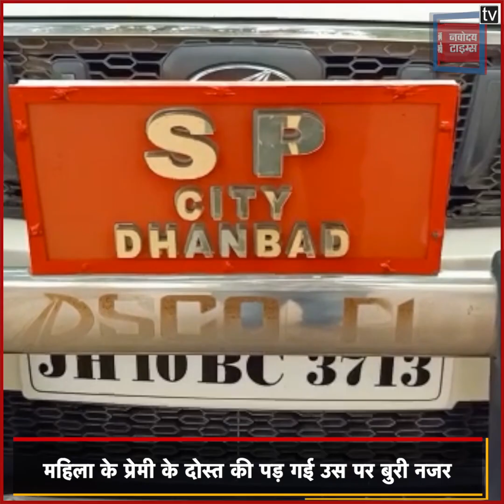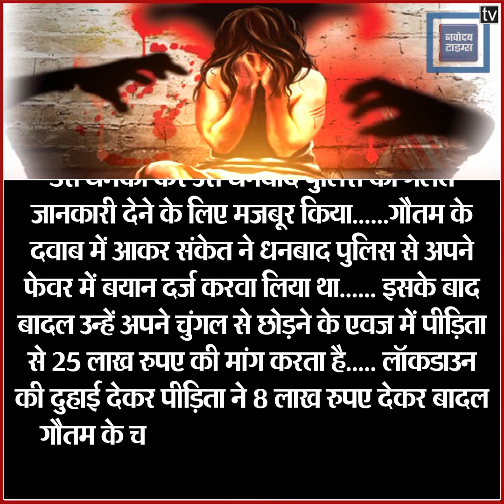पति-बच्चों को धोखा देकर प्रेमी के साथ फरार हुई थी लड़की, प्रेमी के दोस्त की पड़ गई बुरी नजर और...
धनबाद में एक दोस्त ने दोस्ती के रिश्ते को कलंकित कर दिया है. एक मित्र ने ही दोस्ती के रिश्ते को तार-तार कर दिया है. पहले उसने दोस्त की प्रेमिका के साथ ना सिर्फ कई बार बलात्कार कियाय. और बाद में उनके पास रखे लाखों रूपए और गहने को लूट लिया. दरअसल बीसीसीएल के रिटायर्ड तकनीकि निदेशक की बेटी ने अपने प्रेमी के एक दोस्त के खिलाफ मामला दर्ज कराया है. बैंक मोड़ थाना में पीड़िता ने अपहरण, दुष्कर्म और रंगदारी वसूलने का मामला दर्ज कराया है. पीड़ित ने धनबाद के तेतुलतल्ला निवासी अपने प्रेमी के दोस्त बादल गौतम के खिलाफ मामला दर्ज कराया है. बताया जा रहा है कि बादल गौतम ने झांसा देकर पीड़िता के प्रेमी को अगवा कर लिया. गौतम ने झांसा देकर दोस्त और उसके प्रेमिका को रांची, दिल्ली और कानपुर ले गया. गौतम ने इन शहरों के अलग-अलग होटलों में दोस्त की प्रेमिका से जबरन दुष्कर्म भी किया. इस दौरान दरिंदे बने गौतम ने पीड़िता के पास रखे लाखों रुपए के जेवरात और नगदी भी छीन लिया.